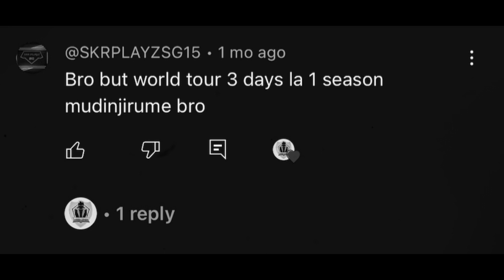😲WCC3 WORLD TOUR-FIRST IMPRESSION!💥TOUR எப்படி இருக்கு☹️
VIDEO PARTHATHUKU NANDRI☺️♥️